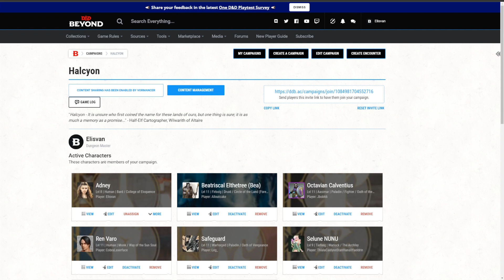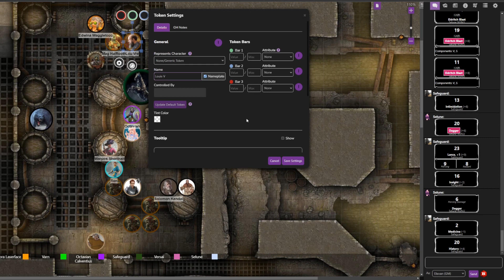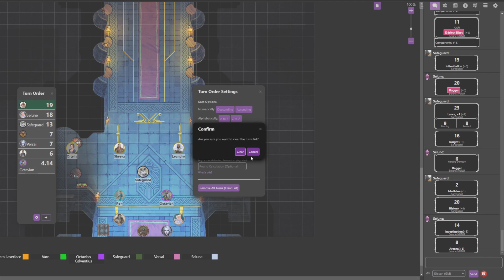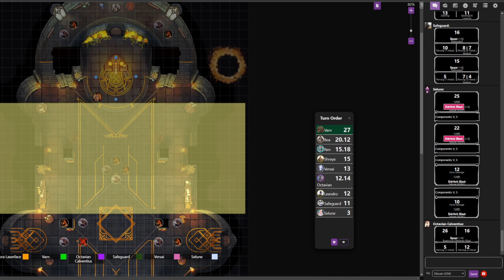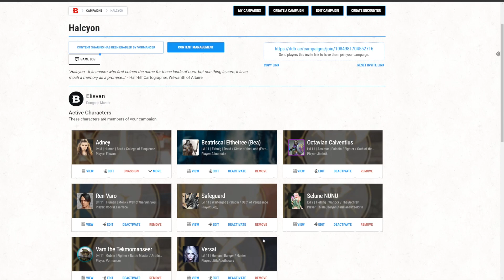Halcyon: Episode 32 - The Archives